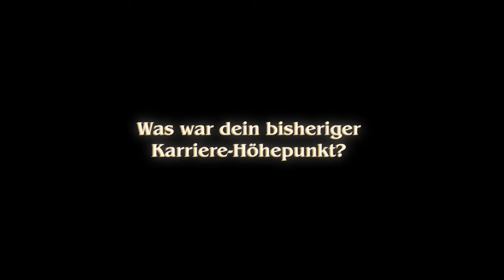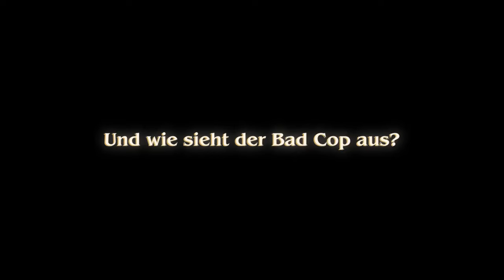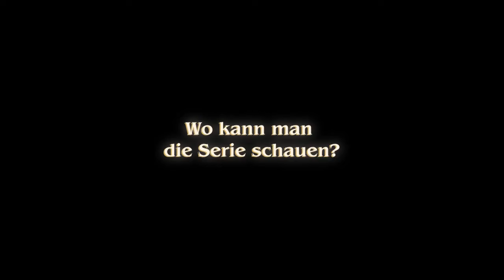Tschuggers Bax gibt Ratschläge, wie man der beste Polizist sein kann (Exklusiv Interview)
Stay Hungry Stay Foolish: Zum Start von "Tschugger II" gibt uns der Retter des Wallis einige Einblicke in seine Reise

▬▬ Über Sky Schweiz ▬▬
Sky Show zeigt exklusiv herausragende Serien sowie die grossen Blockbuster Filme. Neben bei Kritikern und Zuschauern gleichermassen beliebten Serien wie «Game of Thrones», «Euphoria» und «Gaslit» gibt es exklusive Premieren der neuesten HBO-Produktionen wie «Succession», «House of the Dragon» und «And Just Like That» zu sehen. Darüber hinaus präsentiert Sky Show aussergewöhnliche Serien von Showtime, wie z.B. «Dexter – New Blood», «Your Honor» oder «Billions», Starzplay wie «Gaslit» oder «Tokyo Vice», Sky Originals aus Deutschland, Italien und Grossbritannien, wie «Das Boot», «Babylon Berlin», «A Discovery of Witches» oder «Gangs of London» sowie ausgewählte Doku-Produktionen wie «Tiger (Tiger Woods)».